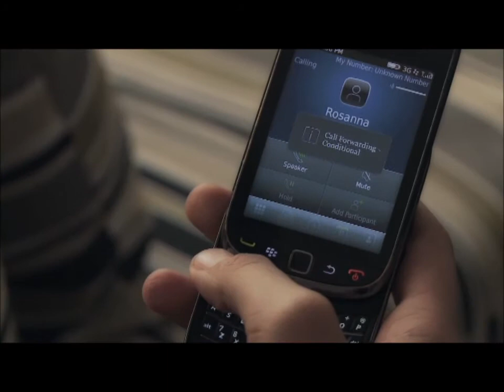The African Nazi (Detailed and Emotional scenes)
Just a few of my favorite scenes from my debut film 'The African Nazi'

Director: Tawfeeq Hendricks
Writers: Niyaaz Adonis & Tawfeeq Hendricks
Starring: Niyaaz Adonis, Jolandi Rootman, Buntu Gontsana, Tariq Hassen
DOP: Meijer Janse Van Rensburg & Mahmood Parker
Producers: Mahmood Parker & Abu Bakr Hattas